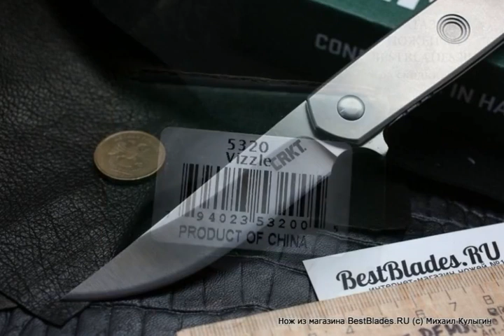Складной нож CRKT Vizzle 5320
Обзор — Складной нож CRKT Vizzle 5320.
ТТХ:
Материал клинка : Сталь 8Cr13MoV
Твердость по шкале Роквелла (Hrc) : 57-58
Тип профиля клинка : Upswept point
Тип режущей кромки лезвия : Plain
Тип шлифа (сечения клинка) : Hollow Grind
Тип обработки или покрытия клинка : Satin finish
Материал рукояти : Stainless Steel (нержавеющая сталь)
Тип ножевого замка : Frame-lock
Приспособление для открытия клинка : Флиппер
Длина клинка (см.) : 8.5
Длина ножа (см.) : 20.3
Длина в сложенном положении (см.) : 11.7
Толщина рукояти (cм.) : 1.0
Толщина обуха (мм.) : 3.7
Вес (гр.) : 133
Классификация, тип изделия : Every Day Carry (EDC)
Особенности :
Бэкспейсер из алюминиевого сплава (6061 T-6 Aluminium)
Система защиты от случайного открытия
Дизайнер : Jesper Voxnaes (Джеспер Вокснэ)
Содержит : Система открывания складных ножей IKBS®
Дополнительно : Pocket clip — клипса для ношения ножа на поясе или кармане
Lanyard Hole — отверстие или приспособление в задней части рукояти для страховочного корда или ремня
Компания производитель : Columbia River Knife & Tool® (CRKT®), Tualatin, Oregon, USA
Модель : Vizzle™
Страна изготовитель : Китай.